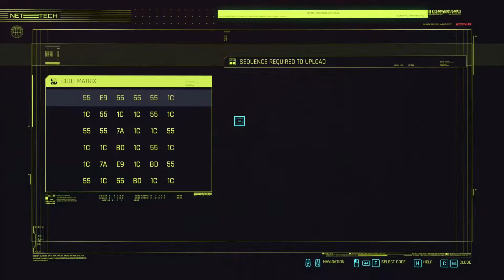Cyberpunk 2077: Part 137 - Family Matters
Another gig, this one is a bit on the sad side but our fixer Muamar did not know the extent of family involved in this case. Investigator V checking it out.